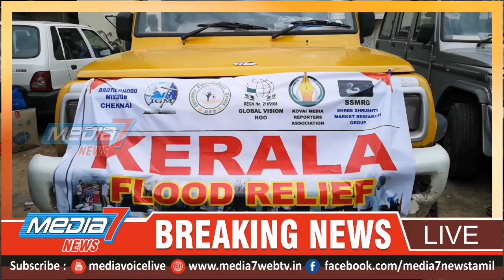கேரள மக்களுக்கு 3 இலட்சம் மதிப்புள்ள நிவாரண பொருட்கள்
3 இலட்சம் மதிப்புள்ள நிவாரண பொருட்களை கோவை மீடியா பத்திரிகை நண்பர்கள் மற்றும் தனியார் தொண்டு நிறுவனங்களுடன் இணைந்து கேரள மக்களுக்கு அனுப்பி வைத்தனர்